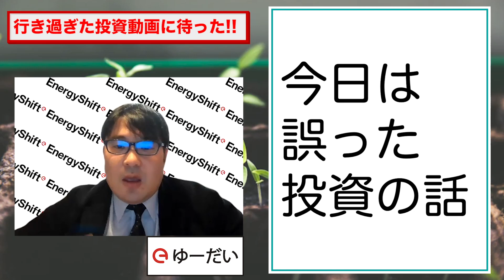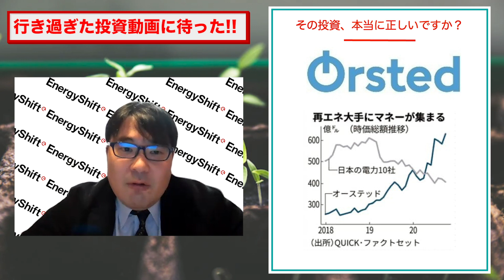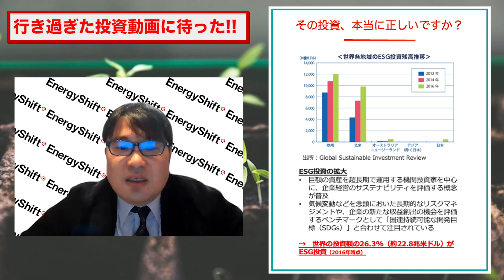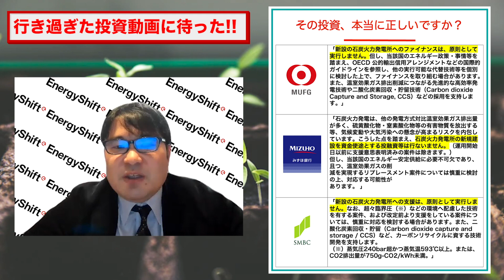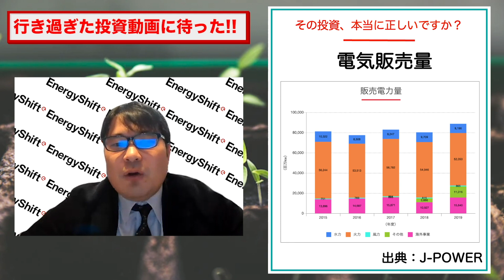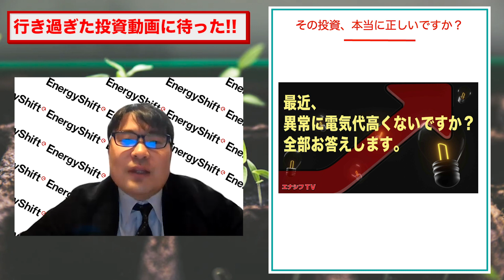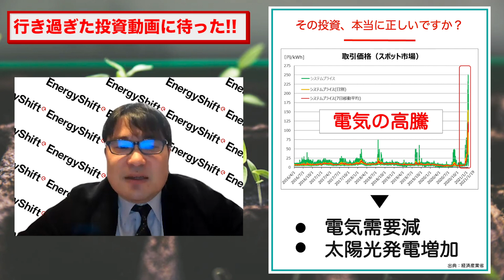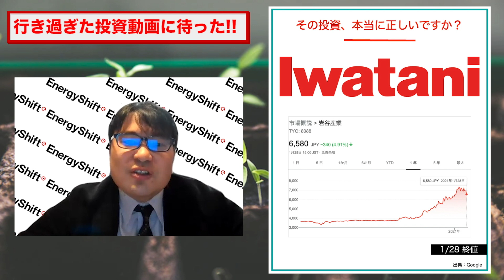気をつけて欲しい 脱炭素投資 ~ 間違った情報に流されないで！ ~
昨今脱炭素が 投資銘柄として期待がうなぎのぼりしているのですが、、、

YouTube上で誤った情報が拡散させていたのでで修正をしたいと思い動画を作ってみました。
業界のプロと自負しているからこそ、言えることがあると思ってます。
投資をする際にぜひご参考ください！

‹出演者›

■ゆーだい(株式会社afterFIT スポークスマン)